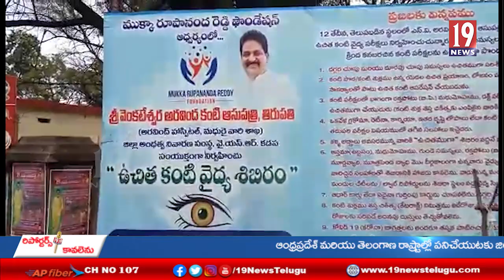ముక్కా రూపానంద రెడ్డి ఫౌండేషన్ ద్వారా ఉచిత కంటి వైద్య శిబిరం ఏర్పాటు -